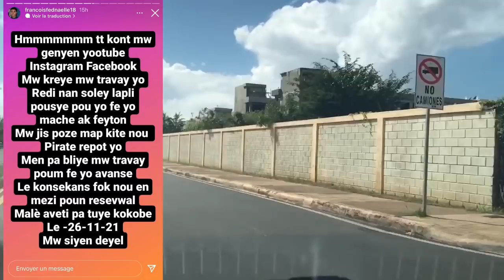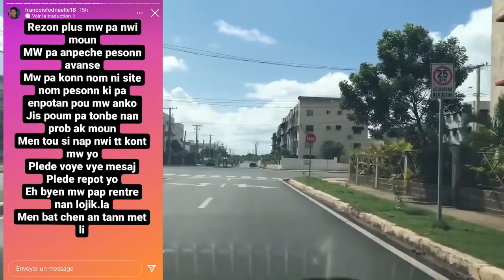FEDNAELLE NAN GWO PWOBLEM FEDLAME YO MANDE JS YO BATAY